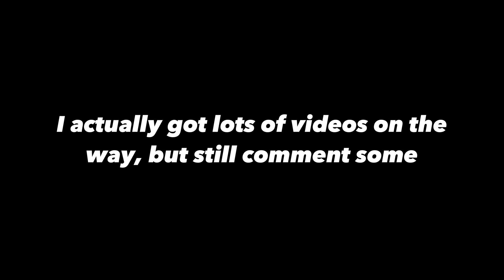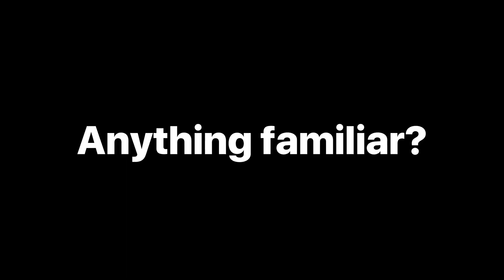I’m A NATURAL At Natural Disaster Survival… (Roblox)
This vid is almost 2 months old so pls like (I forgot this video existed) but it’s here now so watch!